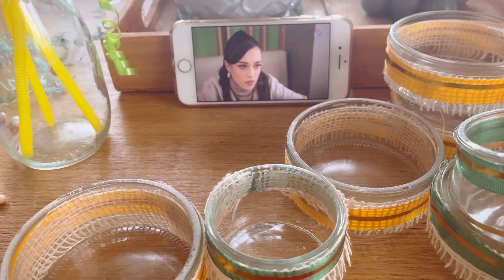ანა გადავიდა ჩვენგან| უნდა იცხოვრონ თუ არა შვილებმა ცალკე| მზადება კარნავალისთვის